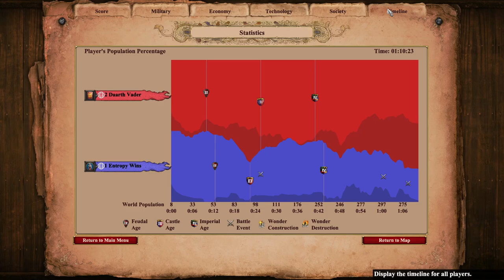I Suck At Age of Empires :)